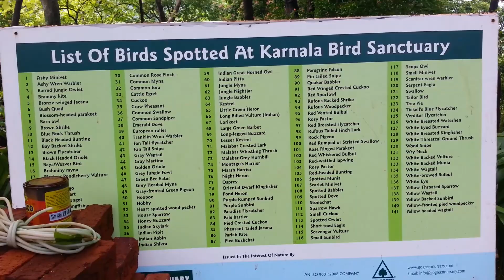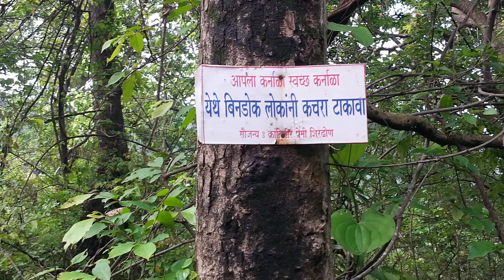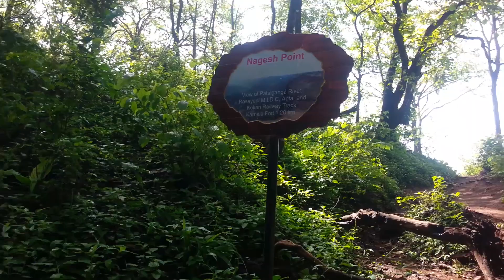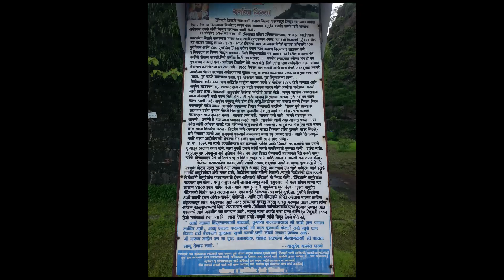Karnala Fort Trek clear view - beautiful clouds & mountains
Karnala Fort trek on a clear sky on 30June2018.
Beautiful clouds and clear view of the mountains!
Climbing requires High endurance, but simple technique.
Ascend time on an average would be around 1.5 to 2hrs, and descend would be around 1hr.